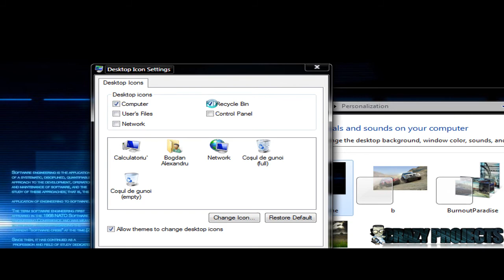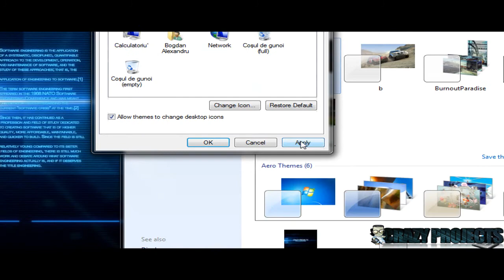Tutorial ascundere/afisare Recycle Bin in Windows 7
In acest tutorial Boby si Andrei va explica cativa pasi prin care puteti sa redenumiti Recycle Bin si sa-l ascundeti sau sa-l reafisati.